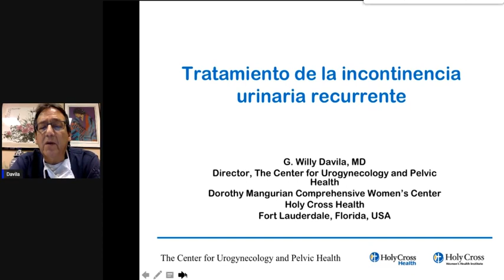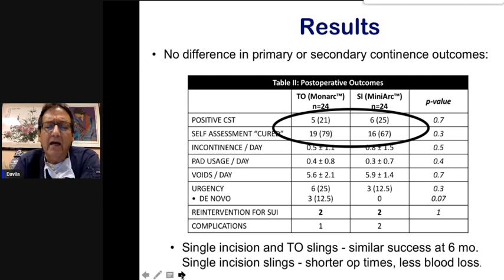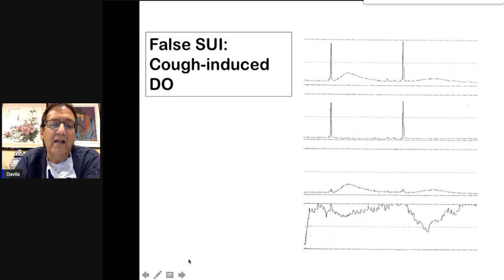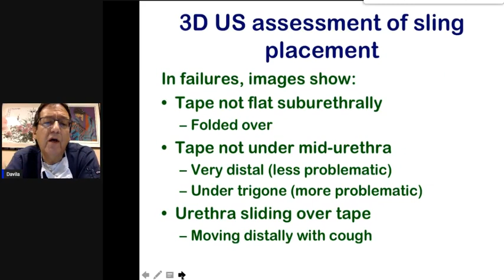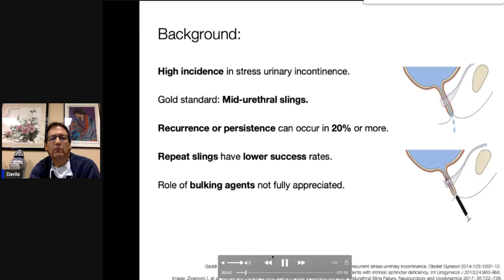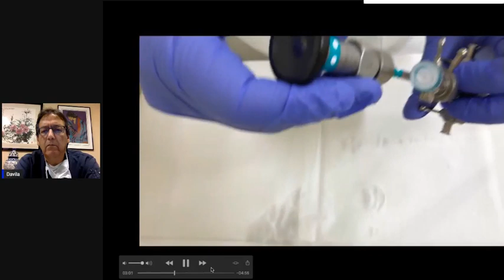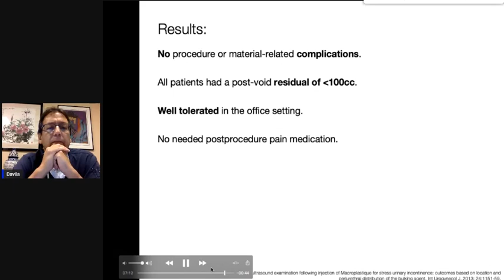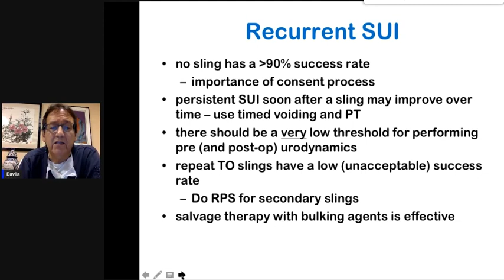12_40_Dr Willy Davila - Incontinencia urinaria recidivante